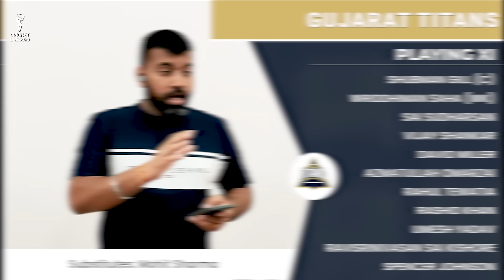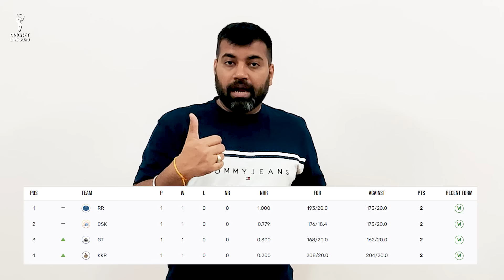IPL 2024 CSK vs GT 7th Match Prediction | IPL BONANZA | CSK vs GT 7th Match Who Will Win?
Find out all the crucial details (pitch report, head-to-head, Probable playing 11, and key Players, Pitch Report) of the upcoming 7th Match between Chennai Super Kings and Gujarat Titans.

Chennai Super Kings and Gujarat Titans 7th Match PREDICTION, CSK vs GT Playing 11 IPL 7th match Who Will Win? | IPL 2024 7th Match Dream 11 Team | IPL 2024 7th match CSK vs GT Playing 11, Chennai Super Kings and Gujarat Titans 7th Match Dream 11 team